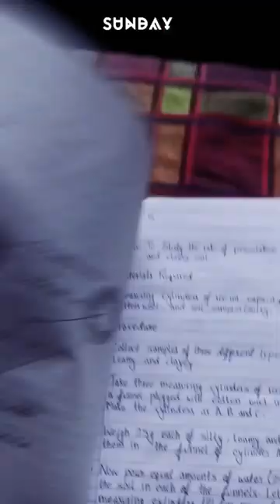To Observe the T. S of Mammalian Blastula through permanent Slides. plz like and subscribe 🙏